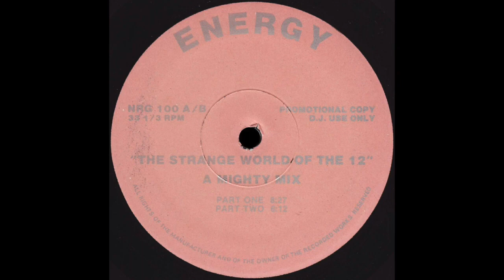THE STRANGE WORLD OF THE 12 Part One A Mighty Mix Energy Records NRG1001